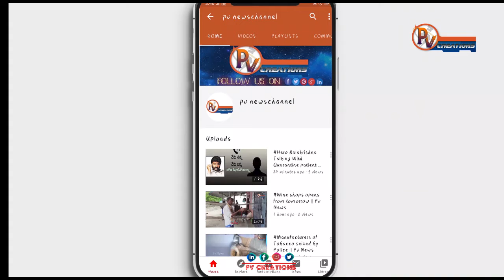Minister Harish Rao inspecting the grain buying center in Mirzapalli village of Medak District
మెదక్ జిల్లా చిన్న శంకరంపేట్ మండలం మీర్జాపల్లి గ్రామం లో ఏర్పాటు చేసిన  ధాన్యం కొనుగోలు కేంద్రాన్ని  పరిశీలించిన మంత్రి హరీశ్ రావు.